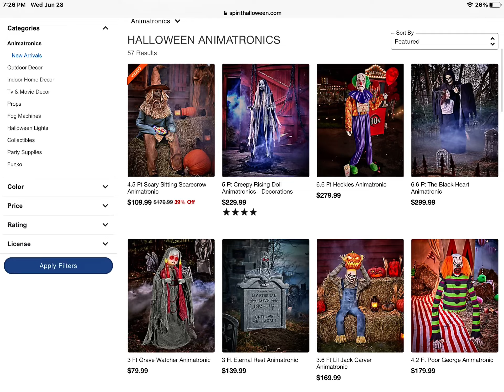New Animatronics for 2023.